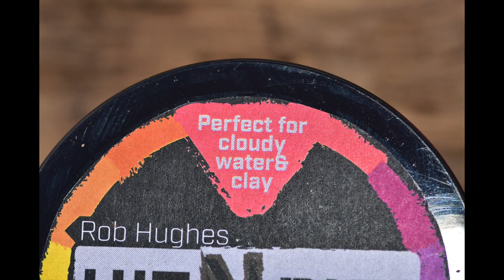Hit 'N' Run Pop-ups - Italian